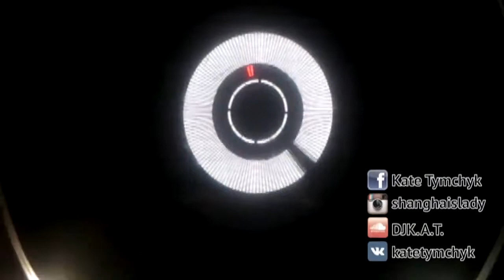Dj K A T Linyi city